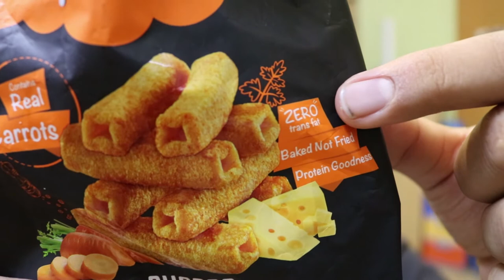TOO YUMM or TOO FAKE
I tried the "Too Yumm" Cheese and Herbs flavored sticks and here's what I thought about it.
Also, this is a rant against fake marketing

I shoot everything on:
Canon 750D
Pixel 2 XL
Apple iPad
Transcend Dashcam
The bag I use
The lenses I use:-
Canon 18-55mm
Canon 55-250mm
Yongnuo 50mm